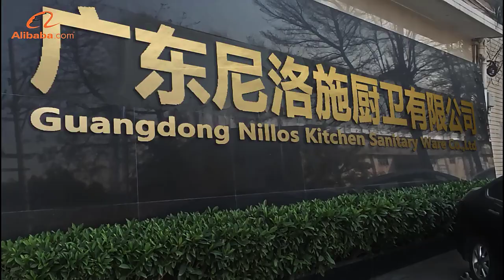Nillos workshop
Nillos, a china manufacturer for Kitchen sanitary ware like kitchen sink, faucet, glass rinser and so on.